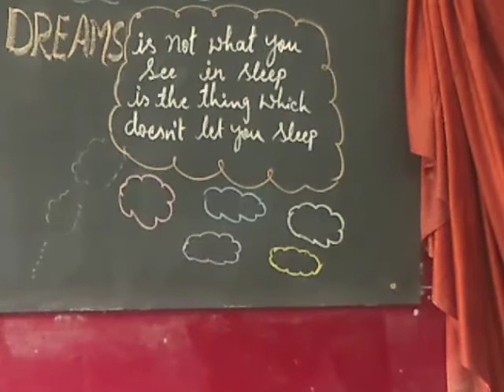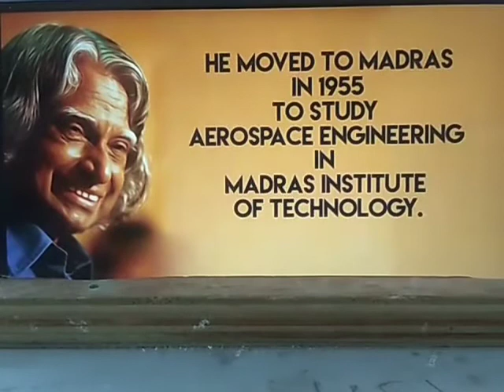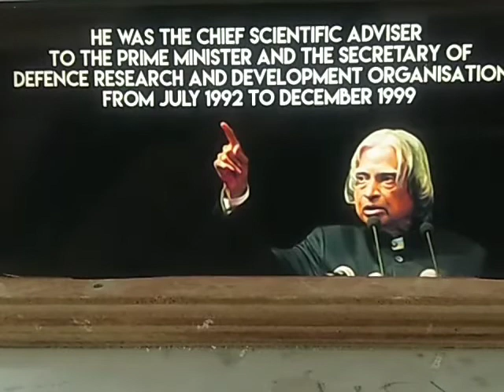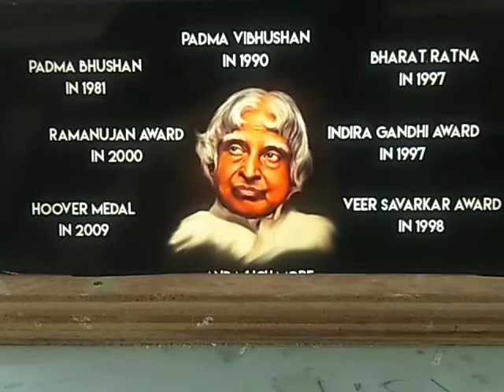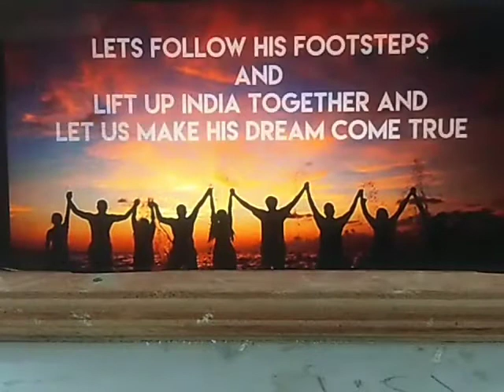STD VIII, SUBJECT - KANNADA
TOPIC : ಕನಸು ಮತ್ತು ಸಂದೇಶ - PART 1 (a)